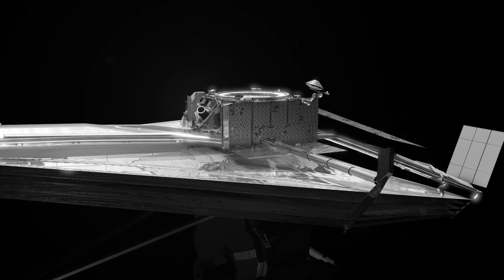Webb: Through the Eyes of Engineers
The Northrop Grumman engineers behind the Webb Telescope describe what building it means to them.